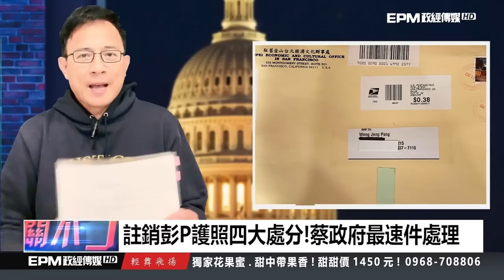通緝犯升級啦！彭文正：我現在是國際難民！｜政經關不了（精華版）｜2022.10.27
捐款贊助《政經關不了》：
1. 台灣觀眾銀行捐款 ➔ 元大銀行806台北分行 帳號：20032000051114 戶名：政經傳媒有限公司
2. 海外觀眾PayPal捐款 ➔
3. 海外觀眾銀行捐款 ➔
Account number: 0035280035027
Bank name: Yuanta Commercial Bank Co., Ltd.
Bank address: 3F, No.210, Sec.3, Chengde Rd, Taipei 103, Taiwan
SWIFT Code: APBKTWTH